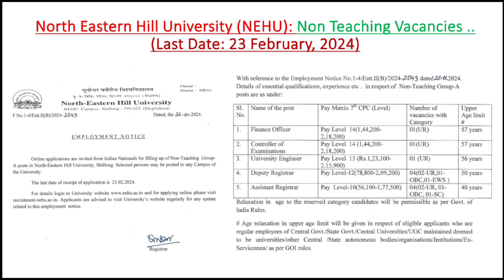North Eastern Hill University (NEHU): Non Teaching Vacancies ..